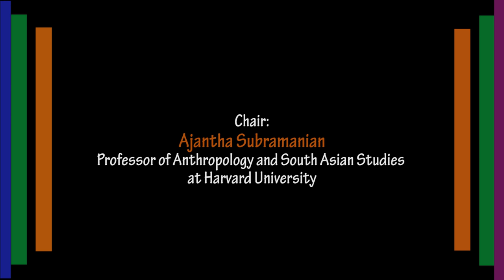Rohith Vemula, Death of a Dalit Scholar in Hyderabad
Harvard South Asia Instiute
South Asia Without Borders Seminar

Abha Sur, Professor, Women’s and Gender Studies, MIT
Banu Subramaniam, Professor,  Women, Gender, Sexuality Studies, UMass Amherst
Suraj Yengde, Associate, Dept of African and African American Studies, Harvard University
Chair: Ajantha Subramanian, Professor of Anthropology and South Asian Studies at Harvard University.

Rohith Chakravarti Vemula was an Indian PhD student at the Hyderabad Central University. His suicide on 17 January 2016 sparked protests and outrage from across India and gained widespread media attention as an alleged case of discrimination against Dalits and backward classes in India.
A discussion on the issues surrounding Rohith Vemula’s death and to express solidarity with student and faculty protesters at Hyderabad University.